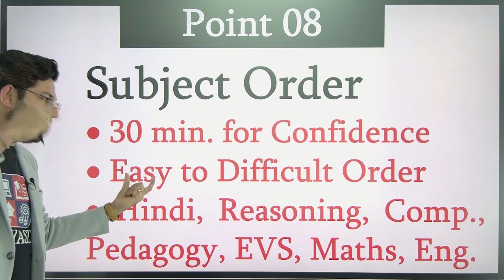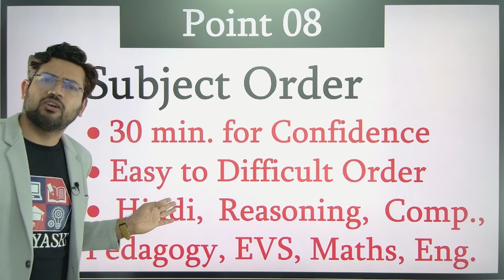Paper में कौनसा Subject पहले करें